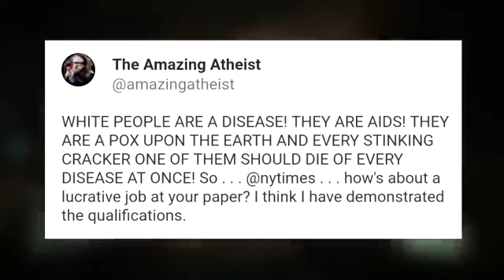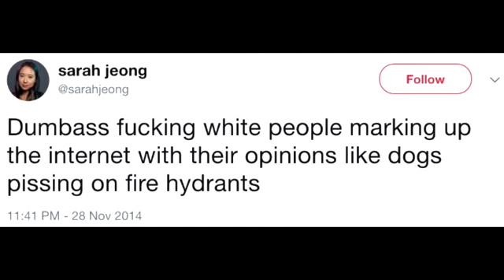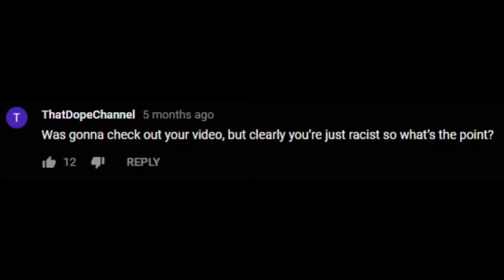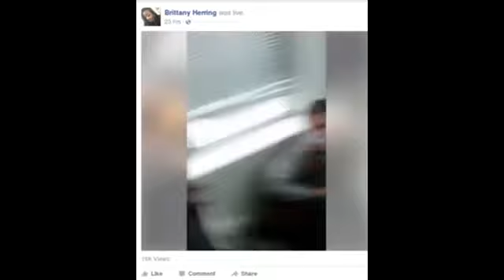The Importance of Freedom of Speech (Mirror)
I AM NOT THE WORD OF WOLF! This video is being re-uploaded for archival purposes.